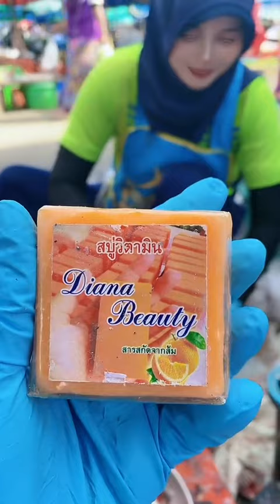วิธีทำปลาช่อนลุยสวน สนใจสบู่ลดสิวฝ้ากระจุดด่างดำ 👉 06-2729-1623